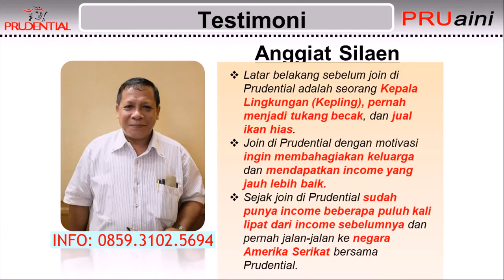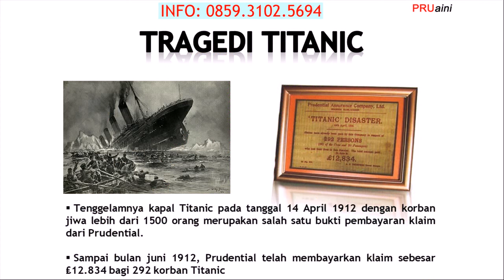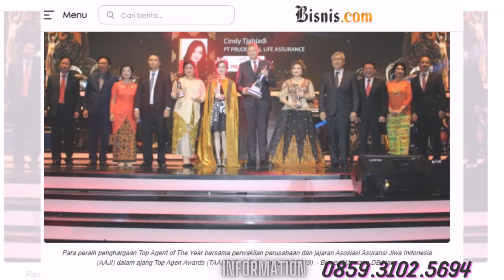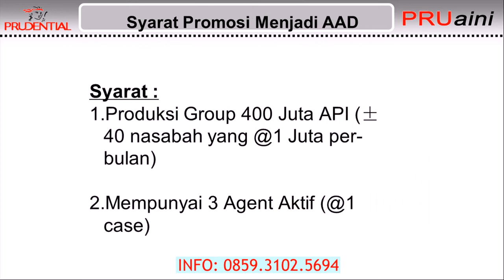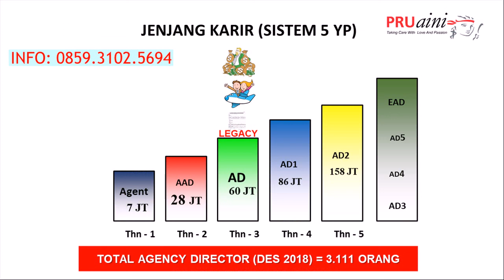Gabung Menjadi Tenaga Pemasaran Profesional Prudential di Manggarai Timur